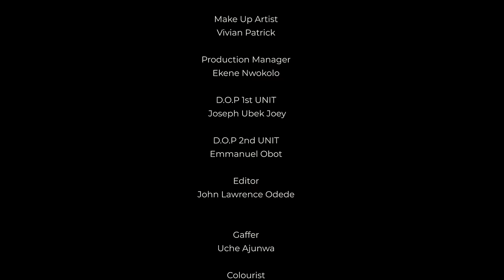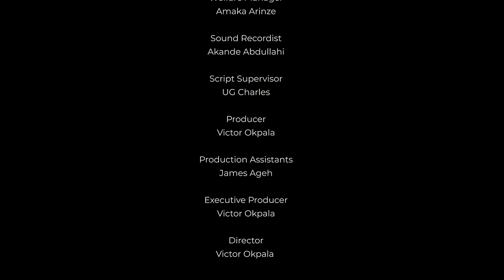34 Ans ET AUCUNE BAGUE - FILMS NIGERIAN EN FRANCAIS / FILM NIGERIAN COMPLET EN FRANCAIS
Dans une quête pour trouver la bonne femme, sa mère lui conseille de ramener toutes ses femmes l’une après l’autre. Le résultat vous laissera étonné. Regardez et voyez...

Un film nigérian en français Avec: Kachi Nnochiri, Ifeoma Odukwe, Ebube Nwagbo

French 34 And A Ring